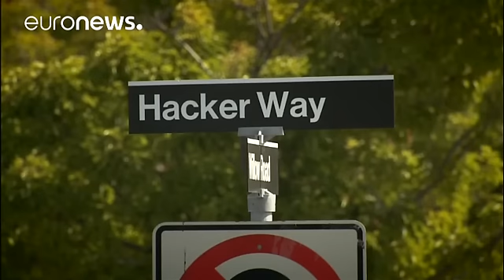Facebook asparagas haberlere set çekmeyi hedefliyor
Sosyal medyanın popüler şirketi Facebook yalan haberlerin yayılmasına karşı mücadele edeceklerini duyurdu. Facebook bu amaçla bir araştırma birimi kurulacağını ve bu birimin ilk olarak yakında Almanya'da faaliyete geçeceğini açıkladı. Kullanıcılardan gelecek bildirimler sonucunda, muhtemel asılsız haberlerdeki veriler "fact checking" olarak bilinen objektif doğrulama işleminden geçirilecek.…